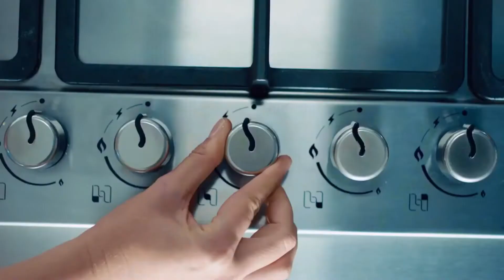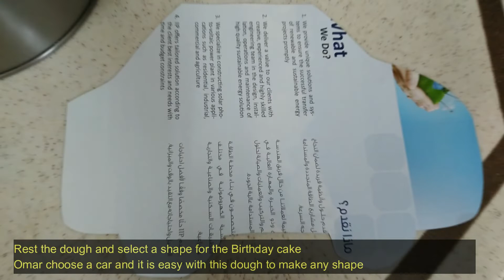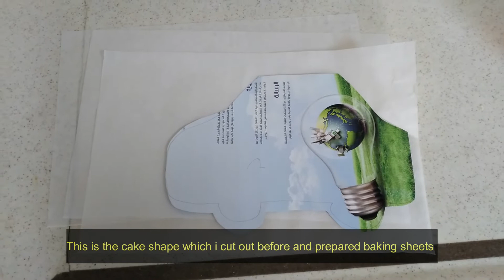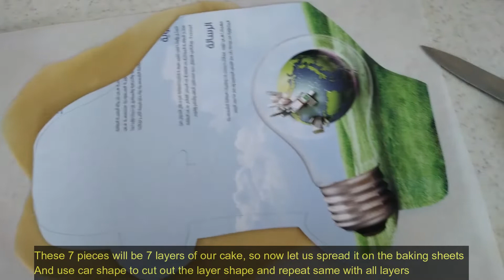Medovik | Honey Cake | Recipe of my Mother, delicious and easy to make | A car-shape cake for my son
Dear Viewers,

Today we are cooking a cake for a Birthday of our youngest child Omar, who is becoming 3-years old.
We select to make a Honey cake, which is widely known in post-Soviet union countries as Medovik.

Ingredients:
2 eggs + 2 egg yok (optional to make a cake more soft)
2 tbsp of Honey (optional can increase till 3 will be more taste of honey in the cake)
0.5 cup of sugar
80 gr of butter
1 tspn of baking soda
2.5 cup of flour (all purpose)

Cream filling:
0.5 ltr of milk
2 eggs
1 cup of sugar
1.5 tbsp of flour
100 gr of butter

For cake decoration:
200 g of walnuts

Follow the cooking steps from the video to get a rich and tasty cake, which your family will enjoy a lot!
Traditionally this cake is made round or rectangular shape, but for my son's 3d birthday we are challenging our-selves to make it into a shape of a car.

Keep in touch thru comments box if you want to see other recipes..

Many Thanks

Press on the Bell button to get notified when our new videos will be published